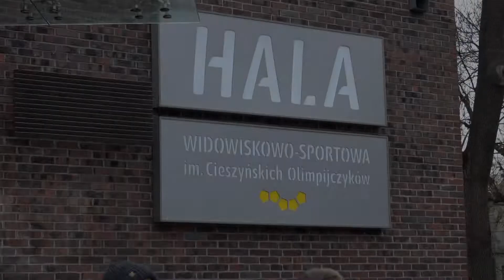Rewolucja Duchowa Cieszyn ARKADIO cz.II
11 kwietnia od 8:30 na Hali Widowiskowo-Sportowej (lodowisku) w Cieszynie wyjątkowy dzień dla wszystkich uczniów szkół średnich Cieszyna i Skoczowa.
DUCHOWA REWOLUCJA
W tym roku będą z nami:
- Lech Dorobczyński OFM